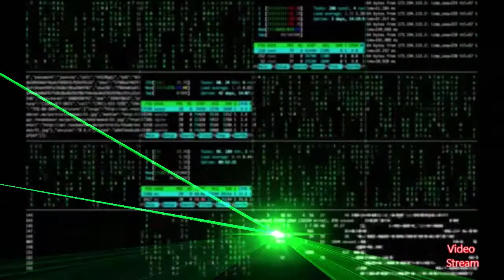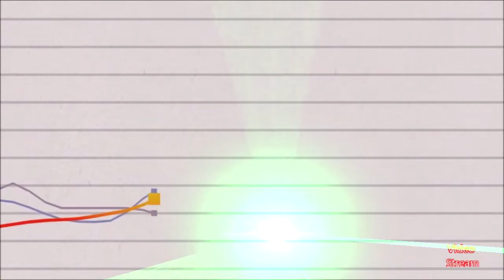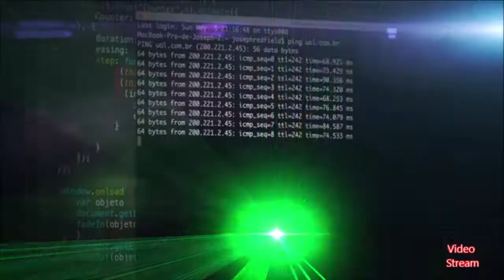Quincas Moreira - Level Up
@Video Stream